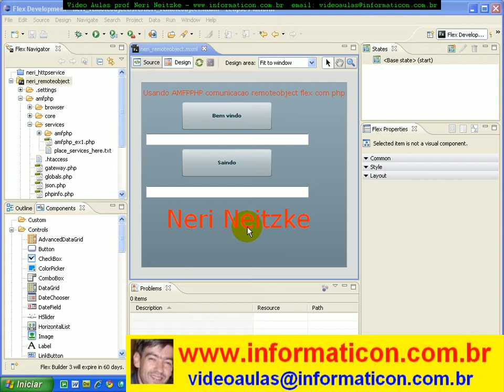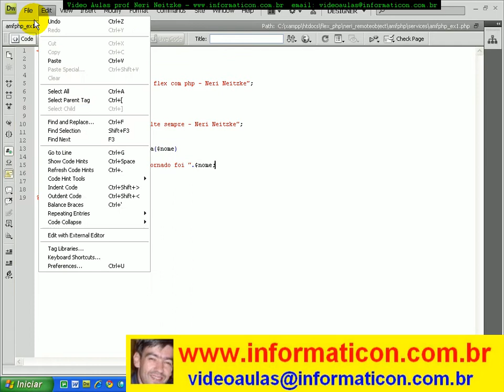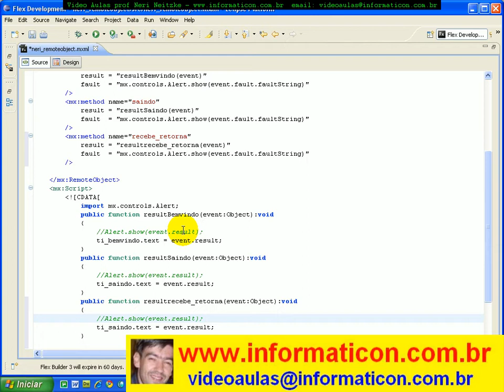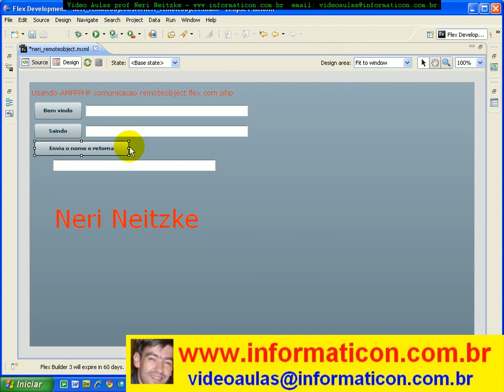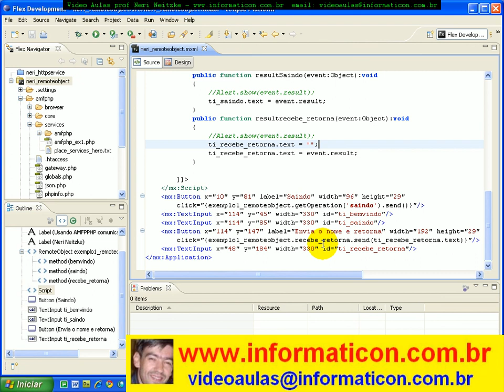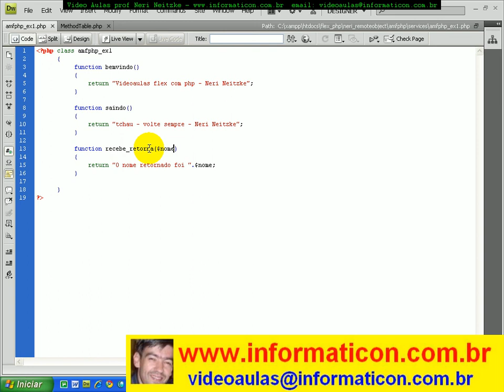aula 3184 flex_php - enviando e recebendo dados funcionando perfeitamente.avi